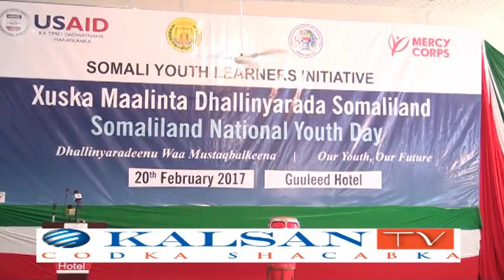Xuska Maalinta Dhalinyarada Somaliland oo hargeisa Si Wayn Looga Xusay